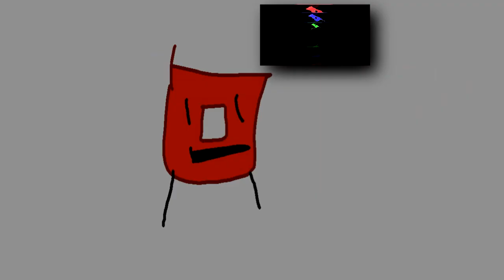Multisource has a Sparta TDR Unextended Remix [V3]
aa it's another remix from me yey, and another stoopid fad thingy by me again.

base by thediamondremixer